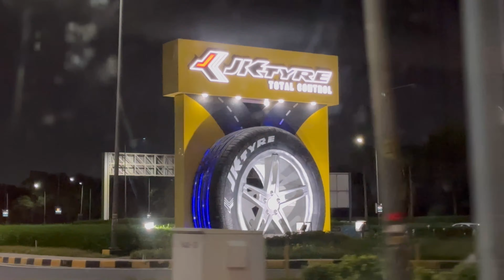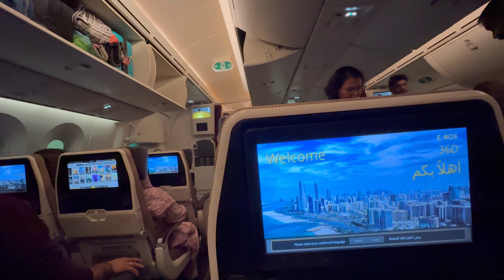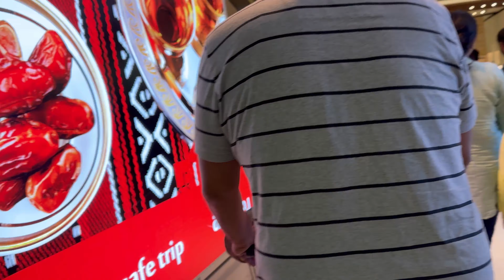India to Kuwait vlog 🛫🚀